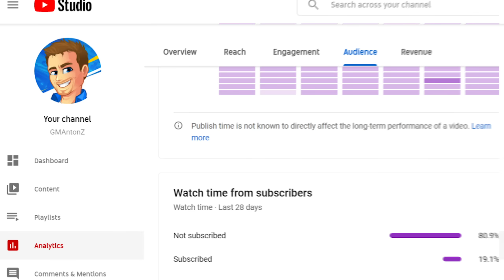Is THIS the END for Thomas the Tank Engine in GTA 5?!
(GTA 5 Mods) Thomas the Tank Engine in GTA 5 falls out of an airplane! Can we save him!?

In today's GTA 5 Pilot Mod video, I am trying to get a job with the Air Force and it turns out that they actually need pilots for a transport mission. But as we take off, I hear lots of "banging" in the back. When I go to check it out, it turns out we are transporting Thomas the Train and he became detached during take off. No problem, I'll just use the crane to lift him up... Watch what happened next in this GTA 5 flight simulator video!

🖥️ Gaming PC
MB: Gigabyte Z270X Gaming 7 AORUS
CPU: Intel Core i7-7700K
GPU: ASUS GeForce RTX 3080 OC TUF
RAM: HyperX Fury RGB 64GB DDR4
SSD: 960GB HyperX Fury RGB

🕹️ Essential Equipment:
Capture Card: Elgato 4K60 Pro MK.2 PCIe
Microphone: Audio Technica AT4053b
Camera: Sony ZV-1
Headphones: HyperX Cloud Alpha S
Mouse: HyperX Pulsefire Surge RGB
Keyboard: HyperX Alloy Core RGB
Mousepad: HyperX Fury Ultra

If this video gets 4,000 likes, I'll do another GTA 5 Thomas the Tank Engine video! And let me know if you have ideas for other GTA 5 funny moments videos!